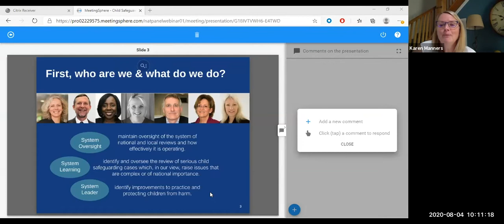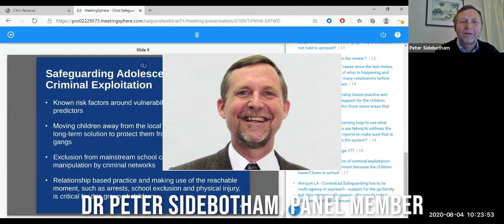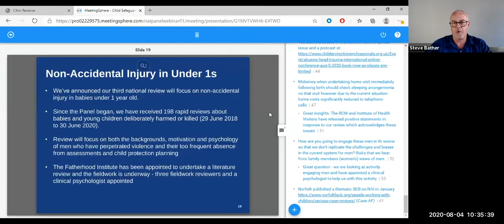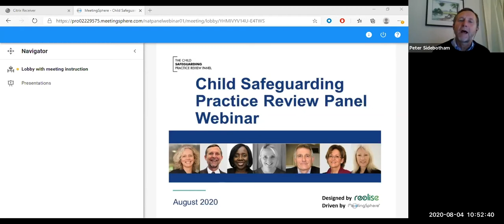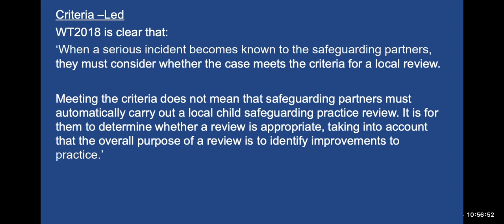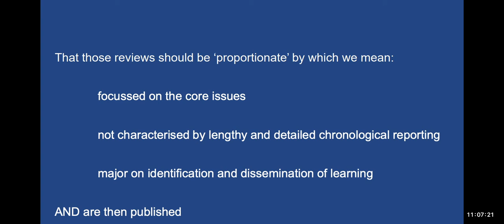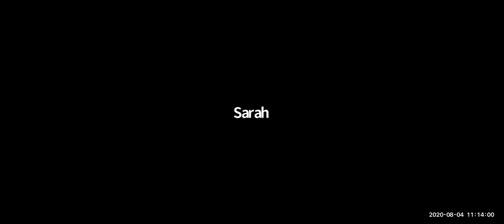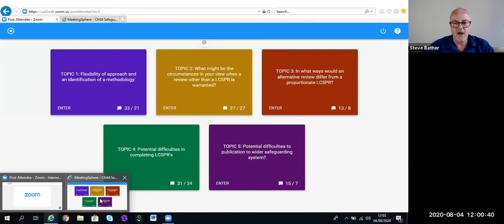Child Safeguarding Practice Review Panel Webinar - 4 Aug 2020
This webinar is for multiagency safeguarding partners and those interested in commissioning and conducting Local Child Safeguarding Practice Review (LCSPRs).

This webinar, recorded on 4 August 2020, covers:

- Introduction to the national independent Child Safeguarding Practice Review Panel

- Updates on the Panel's national thematic reviews

- Commissioning LCSPRs and alternative forms of reviews

- Engaging families when conducting rapid reviews and LCSPRs

For more information about the Panel, which commissions reviews of serious child safeguarding cases in England, please visit our